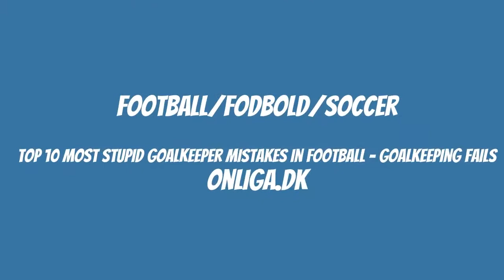Top 5 Most Stupid Goalkeepers Mistakes In Football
Top 5 Most Stupid Goalkeepers Mistakes In Football History ever. Funny football Goalkeeper Mistakes.
The goalkeeper carries a massive amount of responsibility on the pitch, and the Bundesliga has seen some amazing goalkeeping throughout its history. It's also seen its share of mistakes. Enjoy the top 10 examples of uncoordinated keepers!